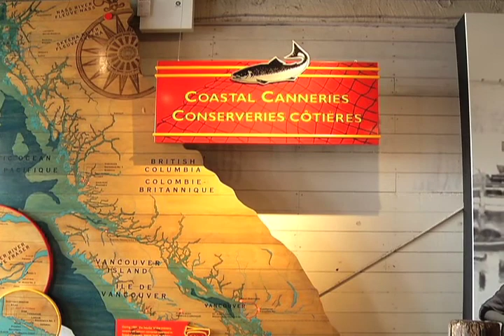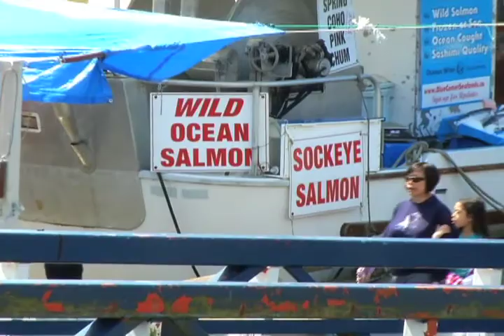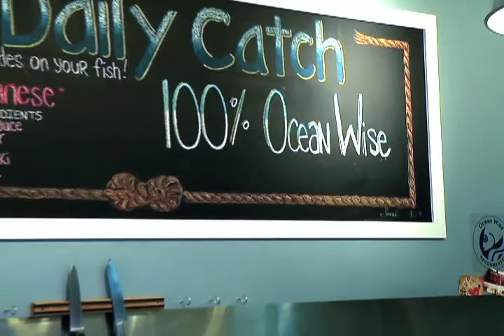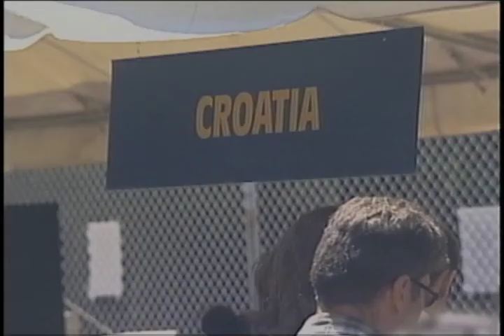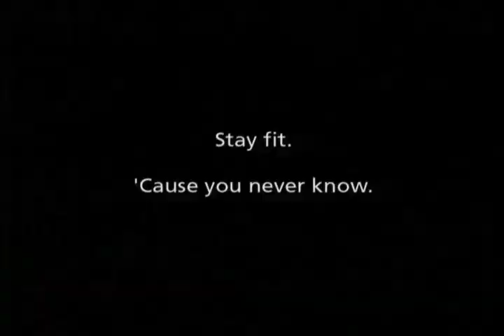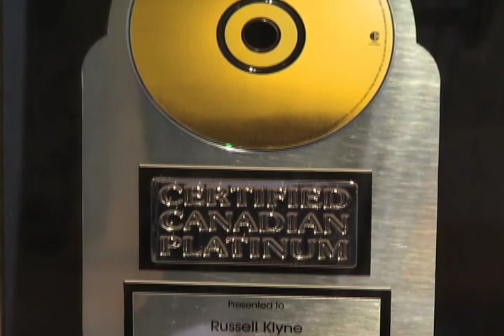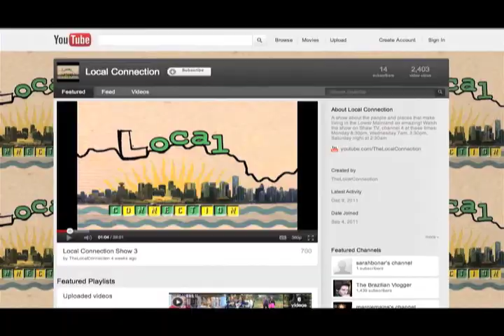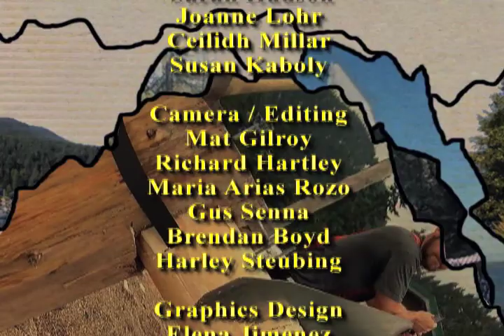Local Connection Show 8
Our summer show!  Join hosts Maria Arias Rozo and Dominique Armand as they enjoy the sun and water with the False Creek Racing Canoe Club.  Also, reporter Sarah Hudson takes us on a tour of Steveston Village, Joanne Lohr learns how to shop for and cook sustainable fish, Ceilidh Millar takes in the flavours of the 15th annual European Festival, Clayton Timko has an exclusive interview with Vancouver's mayor Gregor Robertson, and Susan Kaboly meets the accomplished guitarist from Mostly Marley, Russ Klyne.  Maria also takes a break from hosting to jump out of an airplane!!  While Dominique (who is too scared to skydive) finds out what YOU are afraid of...